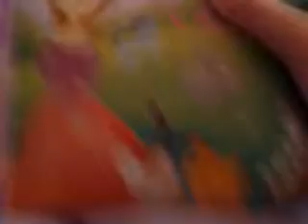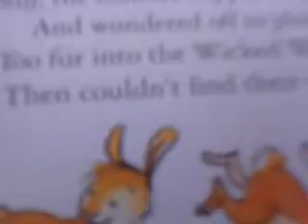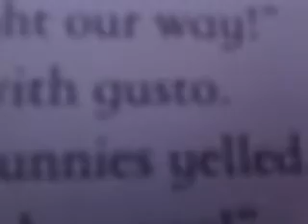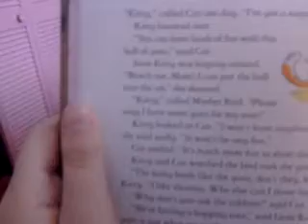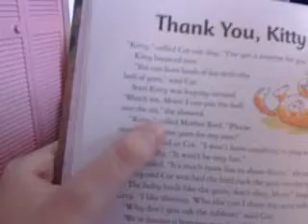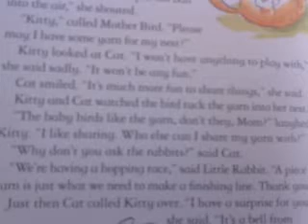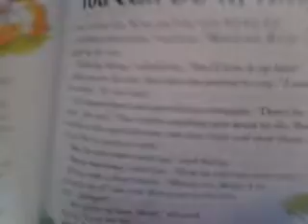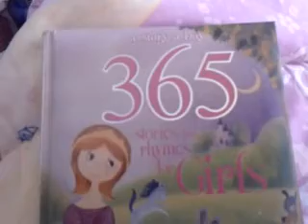my first series of book reading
I hope you enjoyed check out the next video by like